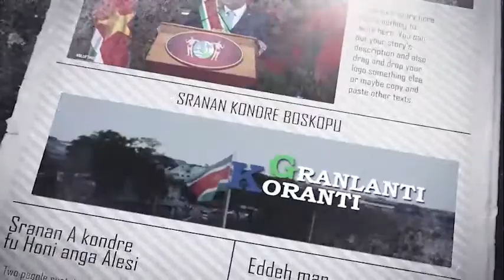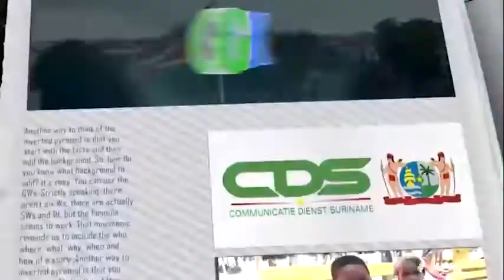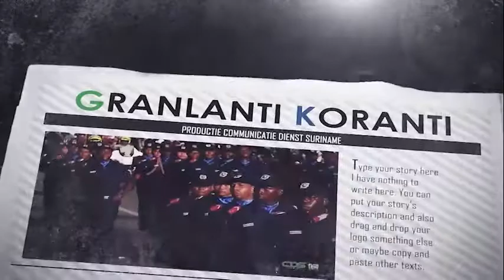𝔾ℝ𝔸ℕ𝕃𝔸ℕ𝕋𝕀 𝕂𝕆ℝ𝔸ℕ𝕋𝕀 (AUKAANS) DD 15 DECEMBER 2021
- Regering geeft startsein bouwkundige projecten
- Tripartiet Overleg bespreekt Sociaal Vangnet
- Suriname heeft nog beperkt aantal Covid-19 vaccins over